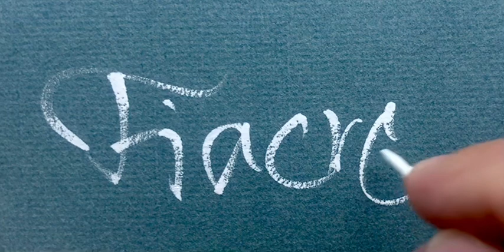Fiacre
Pinceau marte synthétique et gouache